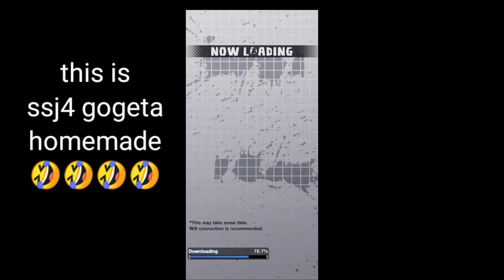HOME MADE SSJ4 GOGETA BE LIKE...... | dragon Ball legends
how do you like the home made homie